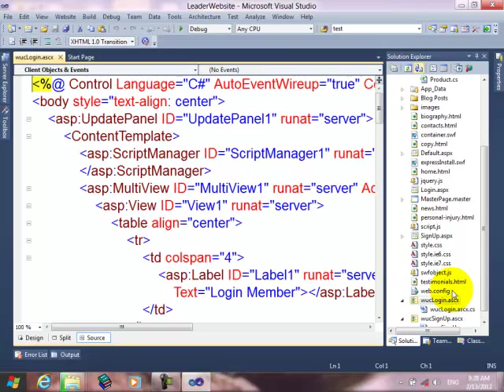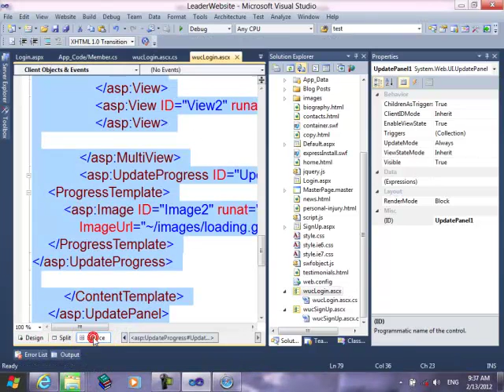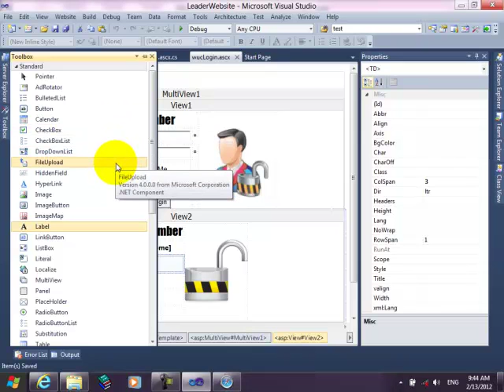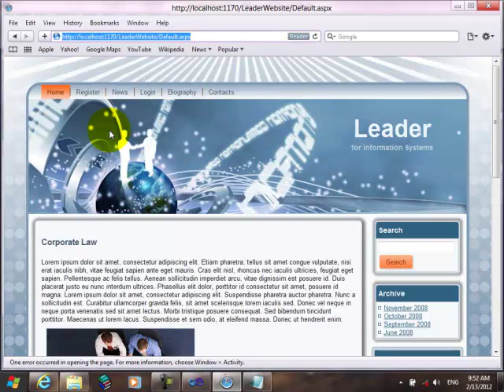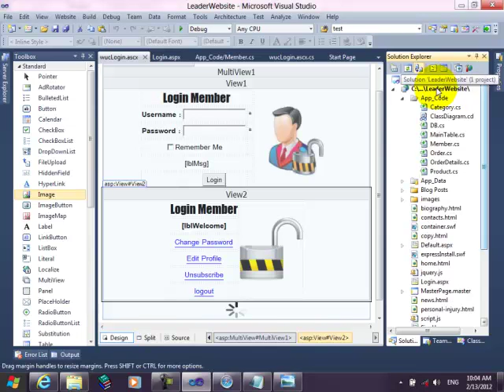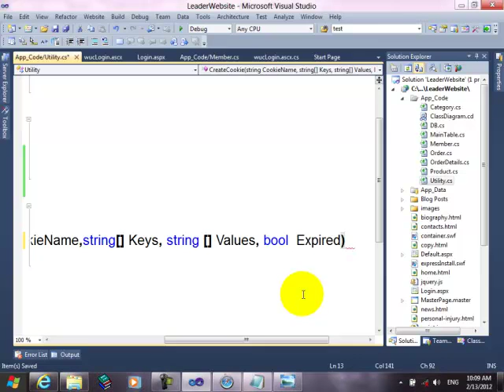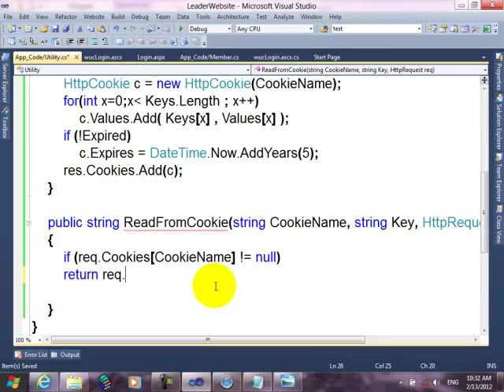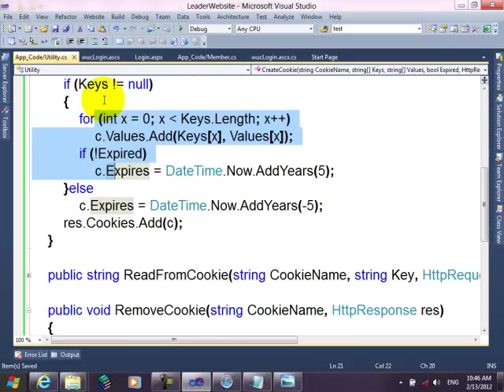17 مراجعة شرح على الـ Login وأستكمال تصميم شكل الدخول ثم عمل Class الـ Utility وداخله إنشاء وقراء